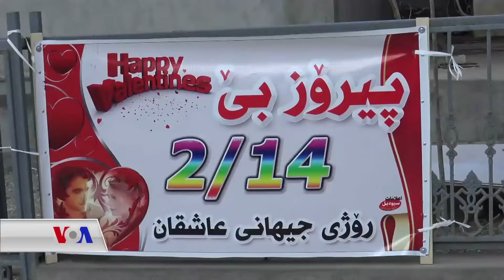ڕۆژی ڤاڵانتاین لە کۆیە